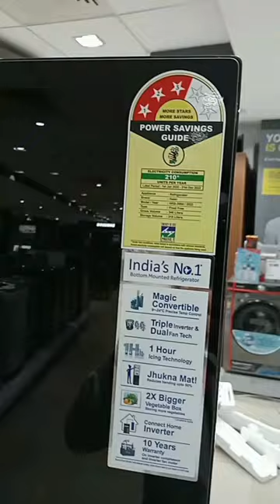Haire BMR Refrigerator || Black Glass Door Fridge